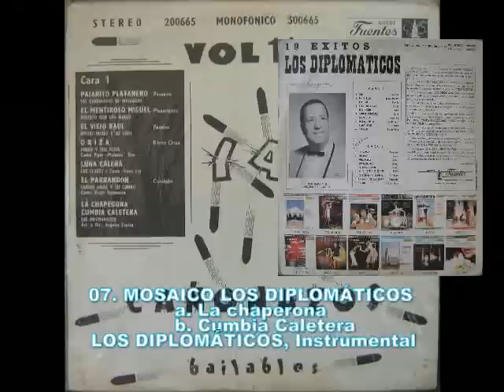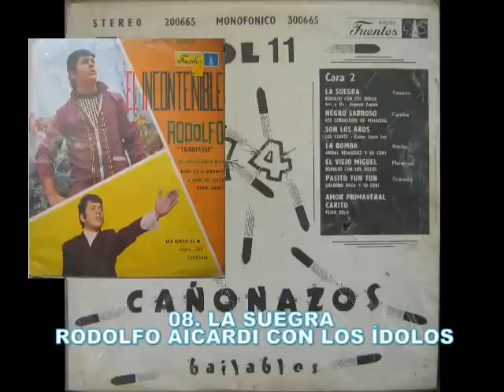14 CAÑONAZOS BAILABLES VOLUMEN 11. DEL AÑO 1971.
LP. DE LA CASA DISQUERA DISCOS FUENTES DE MEDELLIN - COLOMBIA  DE FINAL DEL AÑO 1971.
1. PAJARITO PLATANERO (Eliseo Herrera)
LOS CORRALEROS DE  MAJAGUAL, canta: Eliseo Herrera
02. EL MENTIROSO MIGUEL (D. R. A.)
RODOLFO AICARDI CON LOS ÍDOLOS
03. EL VIEJO BAÚL (Ismael Rudas)
ISMAEL RUDAS Y SU CONJUNTO
04. ORIZA (E. Agosto - B. Sánchez)
FRUKO Y SUS TESOS, canta: Píper "Pimienta" Díaz
05. LUNA CALEÑA (Billo Frómeta)
LOS CLAVES, canta: Jaime Ley
06. EL PARRANDÓN (Víctor Salamanca)
ARIZA Y SU COMBO
07. MOSAICO LOS DIPLOMÁTICOS (Varios)
a. La chaperona (Luis Felipe González)
b. Cumbia Caletera (Julio Díaz)
LOS DIPLOMÁTICOS, Instrumental
08. LA SUEGRA (Elberto Moguel)
09. NEGRO SABROSO (Eliseo Herrera)
10. SON LOS AÑOS (César Seudan - M. Rivera)
11. LA BOMBA (José Velásquez)
ANÍBAL VELÁSQUEZ Y SU CONJUNTO
12. EL VIEJO MIGUEL (Adolfo Pacheco)
13. EL PASITO TUN TUN (José Carbo Menendez)
LISANDRO MEZA Y SU CONJUNTO
14. MOSAICO PETER DELIS (Varios)
a. Amor Primaveral (Domingo Rullo)
b. Carito (Puma Valdés)
PETER DELIS Y SU ORQUESTA, Instrumental